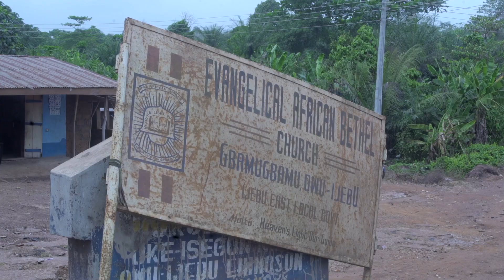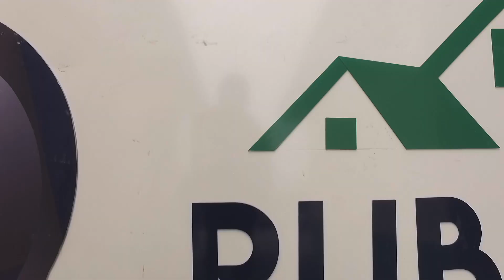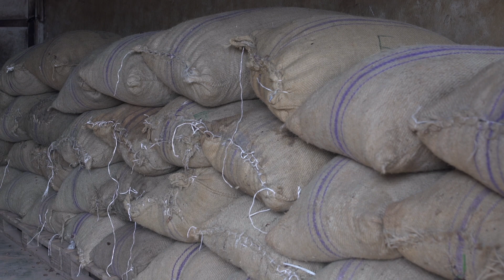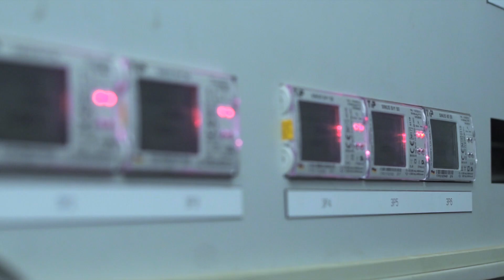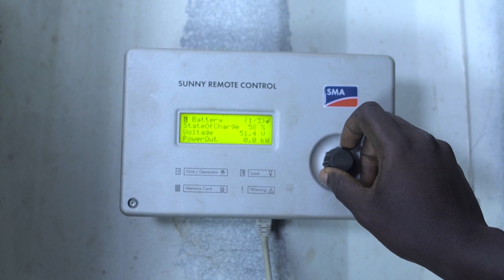Rural Electrification of Gbamu Gbamu by RUBITEC UTILITIES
A Template for Solar-Powered Mini-grids Emerges in Nigeria.